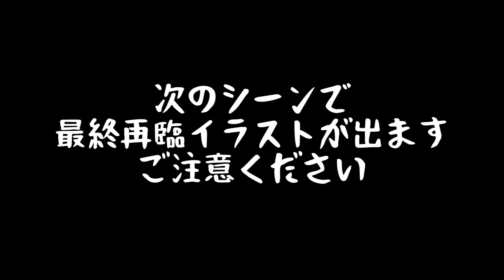【FGO】ここ最近爆死なし？！ いとも簡単に★5鯖を出してしまう男（ゴッホガチャ）【Fate / Grand Order】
☆生放送等の情報はTwitterで！
★オリジナルパーカー・Ｔシャツ販売中！
☆プレゼント・ファンレターはこちらまで↓
〒107-6228
Belle宛